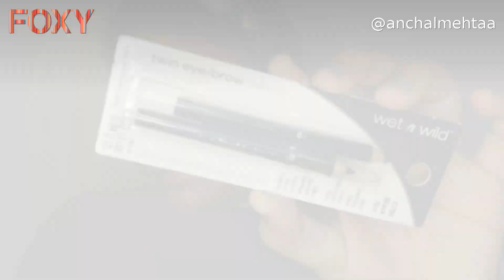Bold makeup look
Anchal is demonstrating how to do a party makeup look.

View more videos, recommended products and more from this artist on Foxy.

View all products used in this video -
00:01:04 - POND'S Light Moisturiser (250ml)
00:02:50 - Wet n Wild Ultimate Brow Kit - Ash Brown
00:03:03 - Maybelline New York Fit Me Matte + Poreless Foundation
00:03:47 - SUGAR Contour De Force Mini Blush
00:04:03 - Maybelline New York Face Studio Master Chrome Metallic Highlighter
00:04:46 - Maybelline New York Super Stay Matte Ink Liquid Lipstick